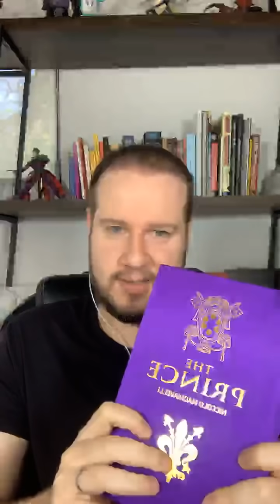Cumplo 38, les digo mis errores y como les pueden servir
cumplo 38... i am old!
(ese soy yo en un caballo)